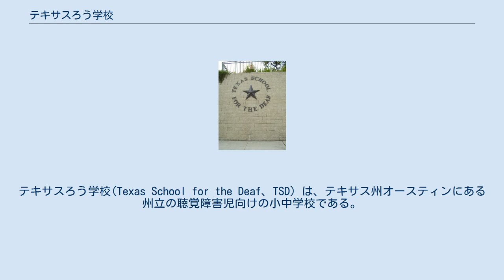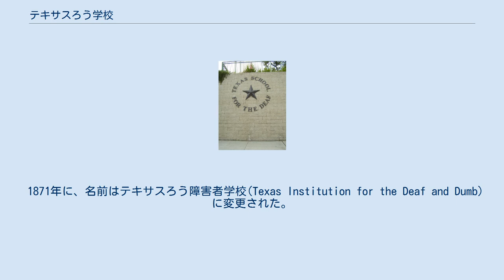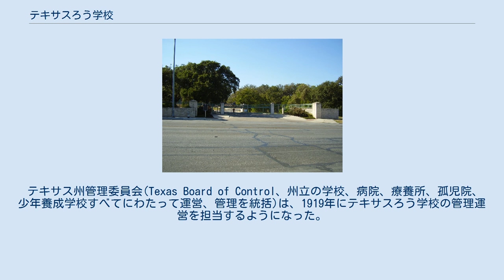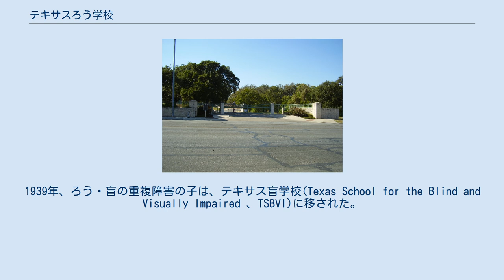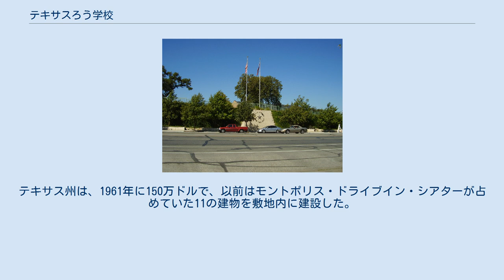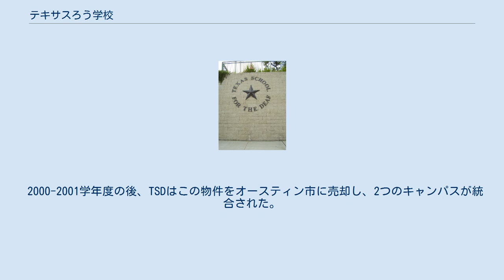テキサスろう学校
テキサスろう学校(Texas School for the Deaf、TSD) は、テキサス州オースティンにある州立の聴覚障害児向けの小中学校である。
1857年に、「古い木造家屋、3つの丸太小屋、及び燻製場」で開校した、テキサスで最も古い継続的に運営されている公立学校である。
 学校は、南北戦争中の不十分な資金とその余波に苦しみ、生徒たちは学校の農場で自分たちで育てた食べ物を食べました。
1951年、州教育委員会が学校の監督を引き継いだ。
 テキサス州議会は、1856年、テキサスろう唖教育研究所を設置した、これには、新しい研究所を管理するテキサス州知事から任命された5人の理事会が運営にあたった 。
　 当初、ろう学校の校長は理事会によって任命された。
学校は翌年の1月に開校し 、現在のキャンパスに開校された。
 1857年の夏までに11人の生徒が在籍し、1870年頃には13人になった。
南北戦争中は中、学校が教員の給料を支払うことができなかったため、教師と生徒は自分たちを支えるためにウールの服を作り、自給自足のため農業も行っていた。
 1868年頃、学校はテキサスろう障害者学校(Texas Deaf and Dumb Institution)と改名した。
 その頃、誰が校長を任命するかに関する法律が変更された。
当時、テキサス州知事が直接監督を任命する権限を持っていた。
 1871年に、名前はテキサスろう障害者学校(Texas Institution for the Deaf and Dumb)に変更された。
 1876年にTSDに州の印刷所が設立された。
学校の名前は1877年頃に再び、テキサスろう障害者保護施設(TexasDeaf and DumbAsylum)に変更された。
 もともとTSDは、白人の生徒にのみ教育サービスを提供し、白人の教師のみがいた。
黒人の学生は、1887年に設立されたテキサス盲学校、聴覚障害者学校、孤児学校 に通っていた。
その結果、2つの学校は異なる手話方言を開発することになってしまった。
 学校の、ろう・視覚重複障害部門は、1900年に新設された。
学校は1911年の間に現在の名前になった。
 テキサス州管理委員会(Texas Board of Control、州立の学校、病院、療養所、孤児院、少年養成学校すべてにわたって運営、管理を統括)は、1919年にテキサスろう学校の管理運営を担当するようになった。
1919年はこの委員会が誕生した年である。
学校は、1923年にはアメリカ合衆国で二番目に大きいろう学校にまで成長した。
1939年、ろう・盲の重複障害の子は、テキサス盲学校(Texas School for the Blind and Visually Impaired 、TSBVI)に移された。
1940年代の半ばには450人の生徒が在籍していた。
 テキサスろう学校は、1945年に現在の名前で、テキサス州立病院および特殊学校の理事会の権限下に置かれることになった。
1951年、テキサス教育庁はTSDの管轄権を取得した。
 1965年に黒人の学校と白人の学校が合併し、翌年には学生団体が統合された。
学校は白人の教師とそれよりやや少ない黒人の教師を留めたが、留まった黒人の教師のうち、大多数は2年以内に学校を辞めた。
複合障害のろうの生徒の部門と、テキサスろう学校と合体した幼児および小学校のプログラムは、TSDの東キャンパスとなった旧黒人学校に移転した。
白人の学生が使用する手話は、校内では黒人の学生が使用する手話よりもやや優勢になった 。
 1979年、テキサス州議会は学校の責任を独立した取締役会に移した。
理事会のメンバーには、ろう者、ろう者の両親、ろう者セクターの専門家が含まれている。
理事会のメンバーの51％は聴覚障害者である必要がある。
 学校は1981年に州の機関になり、独立した学区としての指定も受けた。
 サウスコングレス沿いにあるこの学校の67.5エーカー（27.3ヘクタール）のキャンパスは、オースティンに本社を置く会社であるバーンズ・アーキテクツによって設計され、458,000平方フィート（42,500 m 2）、6,500万ドル（1989年現在）の規模がある。
キャンパスを構築するための費用は、1989年に支払い済みである。
バーンズは、このキャンパスの設計で1999年に賞を受賞した。
以前の建物は1955年に建設され、その年にいくつかの古い建...